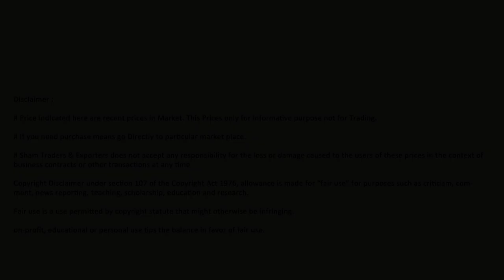மக்காச்சோளம் சந்தை விலை - நாமகிரிப்பேட்டை | Maize Market Price - Namagiripettai | 23.05.2024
மக்காச்சோளம் சந்தை விலை - நாமகிரிப்பேட்டை
Maize Market Price - Namagiripettai
மார்க்கெட்யில் மக்காச்சோளம் 3.06 Tones/டன்கள் வருகை (Arrivals) பெறப்பட்டுள்ளது. Normal வகையை சார்ந்தது. மக்காச்சோளம் குவிண்டால் (Quintal) குறைந்தபட்சம் Rs 2300 விலைக்கும், அதிகபட்சம் Rs 2400 விலைக்கும் வர்த்தகம் நடைபெற்றுள்ளது.
1 Kg - Rs 23 to Rs 24
100 Kg - Rs 2300 to Rs 2400